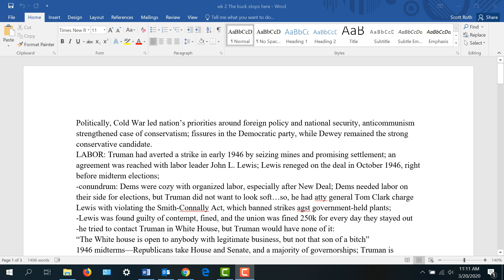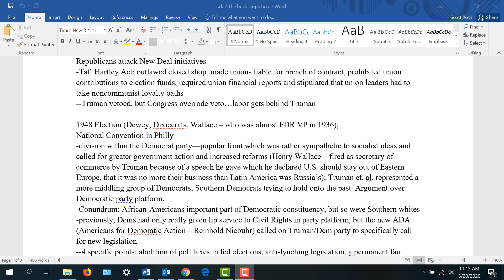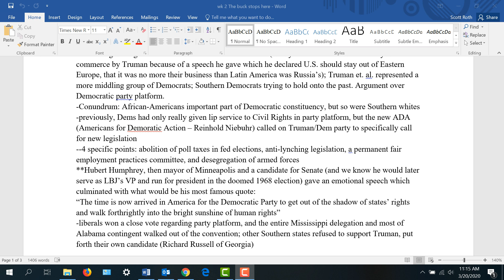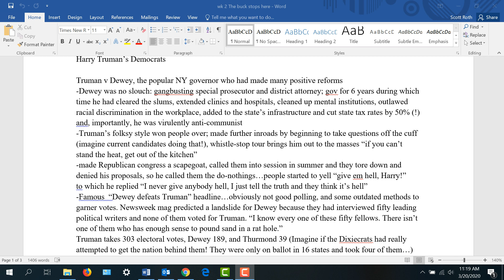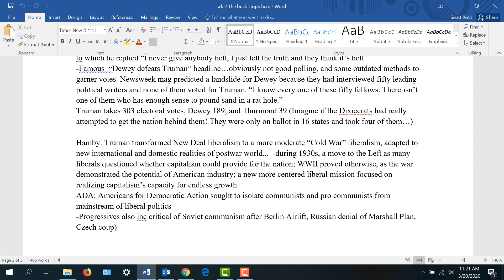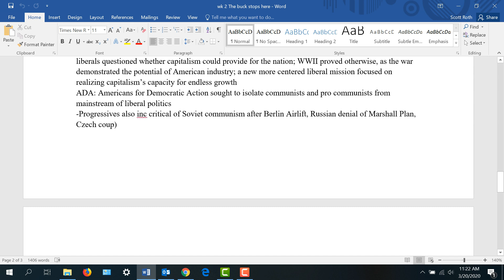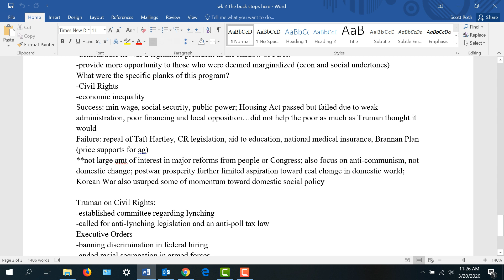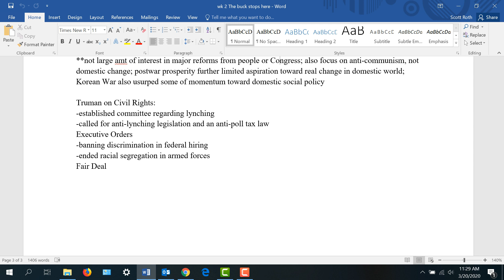Roth History lectures: The Buck Stops Here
The Buck Stops Here, lecture three week two America Since 1945